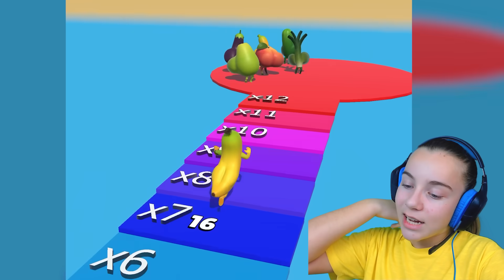ЭВОЛЮЦИЯ ФРУКТОВ, МАКСИМАЛЬНЫЙ УРОВЕНЬ Juicy Veggies